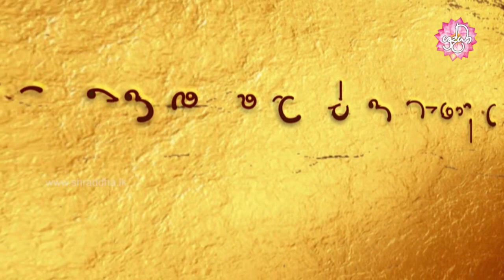මවට සැලකීම, පියාට සැලකීම නම් වූ මංගල කරුණු | විශේෂ වෙසක් සදහම් දේශනා | Shraddha TV